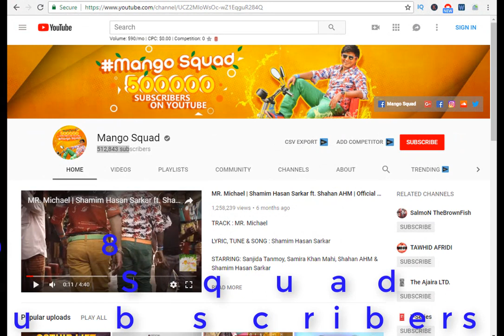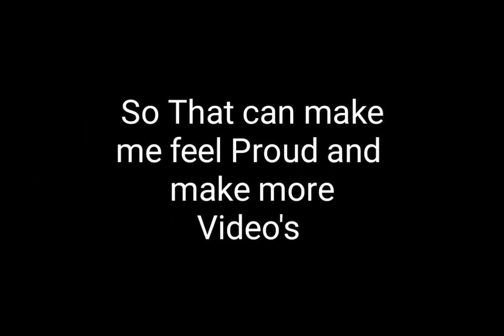Top 10 Bangladeshi Youtubers in 2018 | Shamim Ahamed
Top 10 Bangladeshi Youtubers in 2018